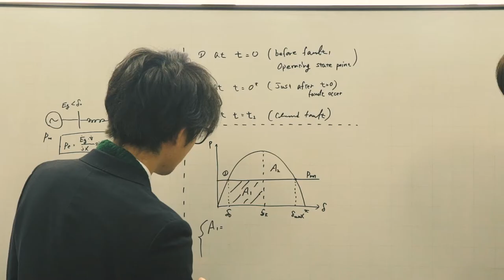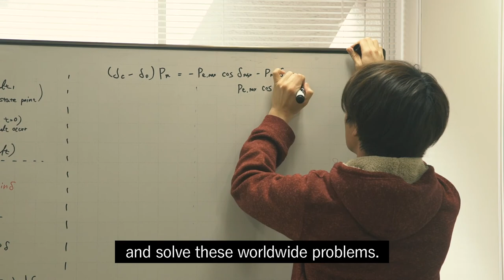PEP Researcher - Masakazu ITO, University of Fukui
Waseda University’s “Graduate Program for Power Energy Professionals (PEP)” has been selected as part of the WISE Program (Doctoral Program for World-leading Innovative & Smart Education), an initiative taken by the Ministry of Education, Culture, Sports, Science and Technology (MEXT) aiming to cultivate talented doctorate human resources.
Amid the international interest in the realization of a sustainable society, the electricity/energy field is one of the principal axes of the upcoming super smart society; thus, the fostering of human resources who can lead the world in this fifield is an urgent issue. In this program, we have realized a coalition of thirteen national, public, and private universities, an educational environment previously unheard of. We also work closely with overseas universities, business enterprises and research institutions and have created an environment that enables both industry and academia to make full-scale efforts.